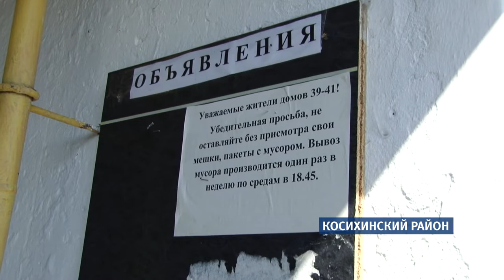Мусорный раздор: почему жители Косихи не могут найти ответственного за свалку на въезде в село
Море мусора разливается прямо под боком у жителей райцентра Косихи. На въезде в поселок растет огромная свалка. Несмотря на то, что с января 2019 года эти отходы должны попадать исключительно на полигон Троицкого района. Наша съемочная группа побывала в Косихе и попыталась разобраться, кто подкармливает свалку.